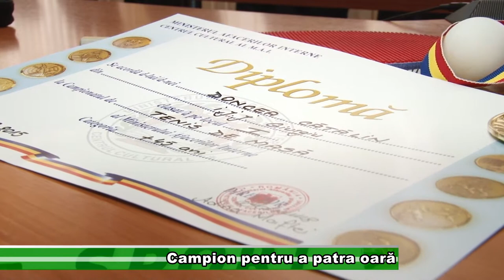Campion pentru a patra oară sportt